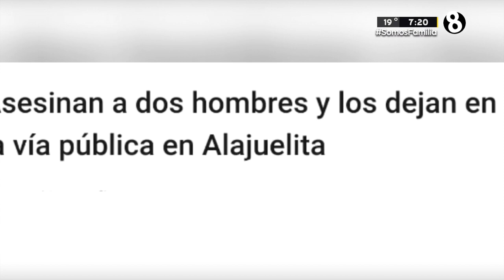Alajuelita redujo crimen con policía y tecnología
Cantón surge en temas de desarrollo y seguridad.